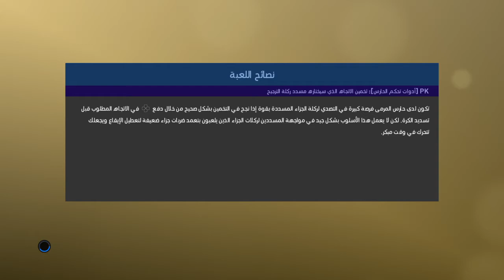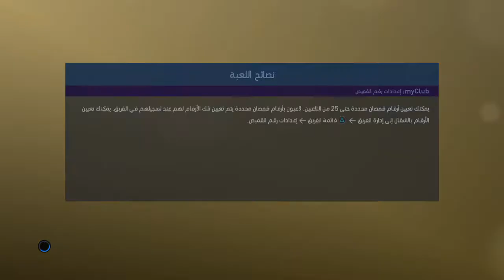PRO EVOLUTION SOCCER 2019_khaledyousry&ferarnd{pesleaguemyclub}